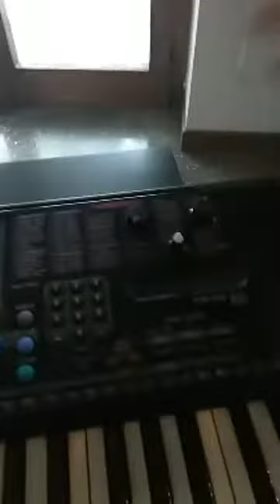Circuit Bending with Midi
TheAuralab 2020 in casa